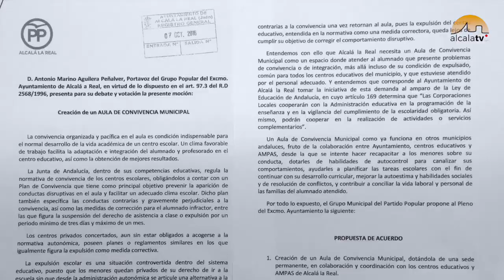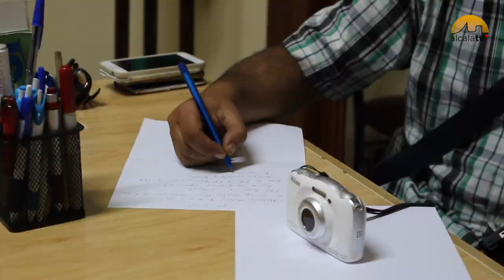Aula de Convivencia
El Partido Popular propondrá mañana en el pleno alcalaíno, la creación de un Aula de Convivencia Municipal para atender tanto a alumnado con problemas de convivencia expulsado de su centro educativo, como a jóvenes con problemas de integración.
Antes de registrar esta moción en el ayuntamiento alcalaíno para su debate en pleno, los populares presentaron su propuesta a la comunidad educativa del municipio, el pasado 6 de octubre. El portavoz del PP en el Ayuntamiento de Alcalá la Real, Marino Aguilera, ha explicado que “la propuesta figura dentro del programa electoral del Partido Popular y que es una demanda formulada desde la comunidad educativa al Ayuntamiento desde hace tiempo, que no ha movido ficha, y que ya está en funcionamiento en otros municipios andaluces”.

Los populares, propondrán que sea el Consejo Escolar Municipal quien se encargue de darle forma a este Aula que podría ubicarse en el Edificio Joven. A Aguilera -docente en el IES Antonio de Mendoza- le gustaría que la moción saliera adelante, pues “la experiencia nos dice que la mayoría de jóvenes problemáticos acaban engrosando el fracaso escolar y convirtiéndose con el paso de los años en adultos con problemas de exclusión e incluso de adicciones. Creemos que una intervención a tiempo podría resolver muchos de estos casos y suponer un beneficio para la sociedad”.